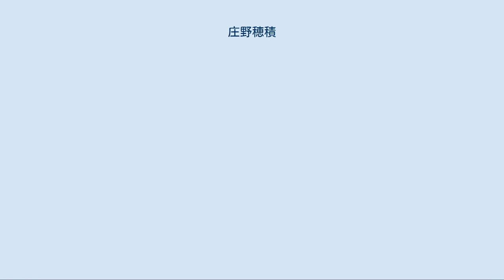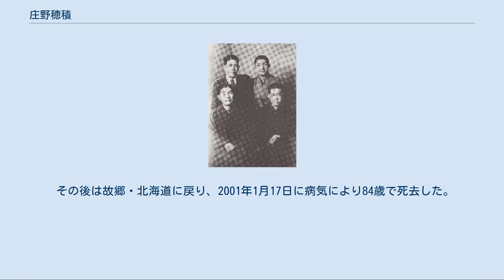庄野穂積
庄野 穂積（しょうの ほずみ、1916年7月17日-2001年1月17日）は、日本の騎手、調教師である。
 1930年代に地方競馬から公認競馬の騎手に転じ、1951年まで活動。
後に調教師へ転身し、1979年の東京優駿（日本ダービー）、1981年の天皇賞（春）などを制したカツラノハイセイコや、1988年の桜花賞優勝馬アラホウトクなどを管理した。
調教師通算6032戦593勝、うち重賞18勝。
 日本中央競馬会調教師の昆貢と庄野靖志は、それぞれ又甥である。
 1935年頃、美馬勝一厩舎の兄弟弟子と。
前列左が庄野、隣は坂口正二、後列左は久保田金造、後列右は八田武雄。
 1916年、北海道沙流郡門別町の農家に、9人兄弟の末子として生まれる。
幼少の頃から敏捷で、家で飼っていた農耕馬などを乗りこなし、高等小学校卒業後は近所にあった牧場で競走馬を乗り回して遊んでいた。
この様子を見た同場主の池内佐治（または佐次）から、池内が馬主兼調教師として厩舎を構える富山県で騎手になることを勧められ、15歳の時に池内に伴って富山県婦負郡保内村の八尾競馬場に移り、騎手見習いとなった。
池内は乗馬を嗜んだものの本職の乗り手ではなく、庄野はほぼ独学で騎乗技術を習得した。
 翌1932年夏、富山競馬場で騎手としてデビュー。
この年は目立った成績はなかったが、翌年夏の富山競馬場の開催では、メイン競走の富山日報杯を含む9勝を挙げ、ほか1人と共に開催最多勝利騎手となった。
翌1934年2月、庄野は池内の仲介で阪神競馬倶楽部・鳴尾競馬場の美馬勝一厩舎へ移籍し、地方競馬から公認競馬の騎手見習いとして再出発した。
同会では1935年に騎手免許を取得。
庄野自身が語ったところによれば、同年春季の福島開催においてハツザクラという馬に乗り、初騎乗・初勝利を挙げたとされているが、別の取材記には同年6月11日に新潟で初騎乗、初勝利は7月23日の函館開催において、クラックファンタで挙げたとされている。
美馬厩舎には兄弟子が多く、騎乗機会が少なかったが、平地・障害・繋駕速歩とあらゆる形態の騎乗をこなし、全国各地の競馬場を渡り歩いた。
 1943年末、太平洋戦争の激化により徴兵を受け、北海道旭川市で兵役に就いた。
終戦後に復員した後は、美馬勝一の弟・信次を頼って京都競馬場に移り、競馬が再開されるまで駄馬による運搬業で生計を立てた。
 1946年に競馬が再開されると、庄野は繋駕速歩競走に才能を発揮し、1948年の元石正雄厩舎（阪神競馬場）移籍後は、騎乗依頼と共に馬の調教依頼も数多く、事実上調教師としての活動も並行した。
やがて競馬会の幹部より正式に調教師免許を取得するよう促され、1951年に免許を取得し、騎手を引退した。
騎手としては、確認可能な範囲で通算117勝を挙げている。
 同年、阪神競馬場で厩舎を開業。
しばらくは平地と共に繋駕速歩競走に力を注ぎ、双方でほぼ同等の勝利を挙げていた。
長らく重賞勝利など目立った成績はなかったが、繋駕速歩の衰退、廃止を受けて平地に注力を始め、1967年にはタフネスで朝日チャレンジカップを制し、開業18年目の重賞初勝利を挙げた。
1970年代後半には、コウイチサブロウで3つの重賞を勝利、1979年には同馬主のカツラノハイセイコで日本ダービーを制し、八大競走・クラシック競走初制覇を果たした。
同馬は1970年代前半に空前の競馬ブームを巻き起こしたハイセイコーの初年度産駒であり、同馬の初勝利時から庄野の元には激励の手紙が殺到していたという。
同馬は以後、頭骨の骨折などがあって長期の休養もあったが、1981年に天皇賞（春）にも優勝した。
 1988年、庄野は又甥の生産所有馬であるアラホウトクと、甥の所有馬であるシヨノロマンを擁して牝馬クラシック路線に臨んだ。
初戦の桜花賞では、アラホウトクがシヨノロマンをゴール前で差し切って優勝し、クラシック史上5例目の同厩馬によるワン・ツーを達成した。
競走後のパレードに用いられた馬車には、アラホウトク関係者に加えてシヨノロマンの馬主・庄野昭彦（庄野靖志の父）も同乗し、競馬会の広報誌『優駿』は、「庄野ファミリーにとって万々歳の桜花賞」と伝えた。
両馬は続く優駿牝馬（オークス）への前哨戦・サンケイスポーツ賞4歳牝馬特別でも1、2着を占めたが、アラホウトク1番人気、シヨノロマン2番人気で臨んだ本番のオークスでは、それぞれ7、5着に終わった。
同年...